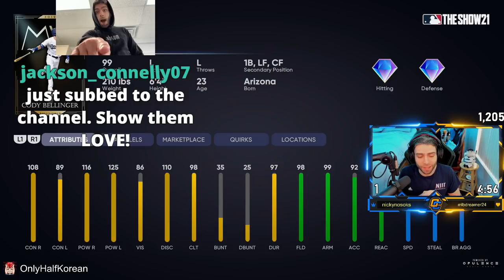*99* CODY BELLINGER homers on the FIRST PITCH he sees!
cody bellinger is a little demon.